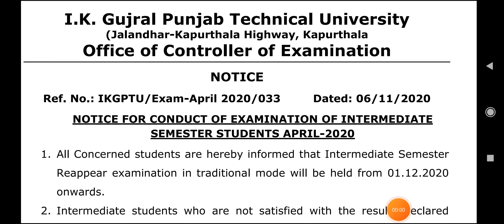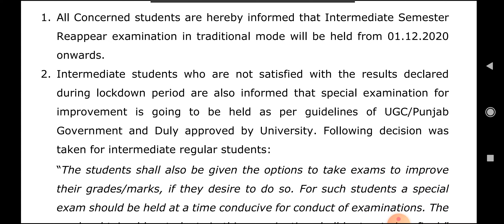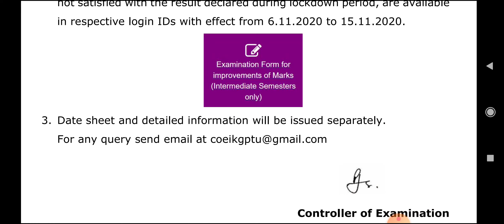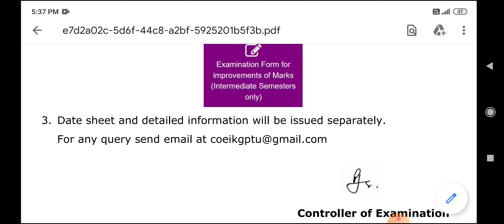NOTICE FOR INTERMEDIATE STUDENTS